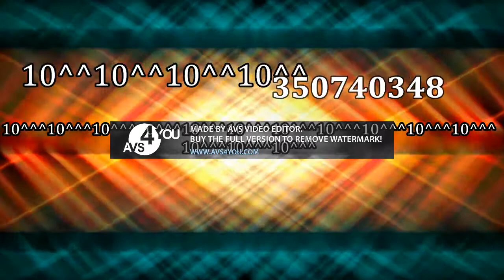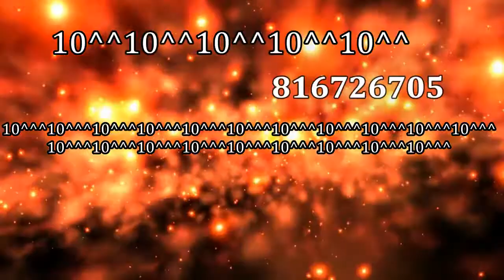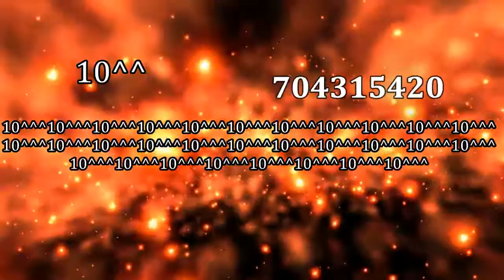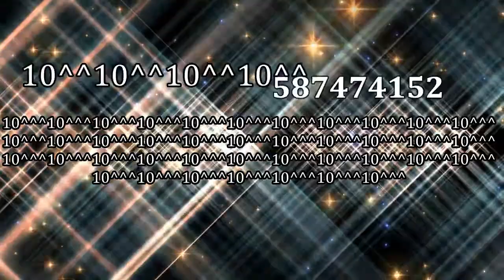Numbers 10^^^80 to 10^^^^85 (10^^^10^^^10^^^100)